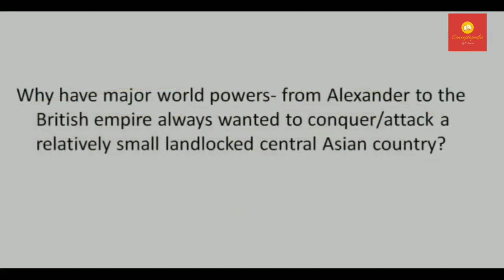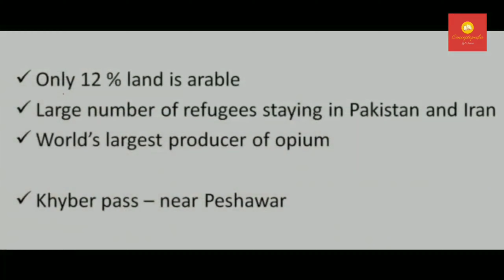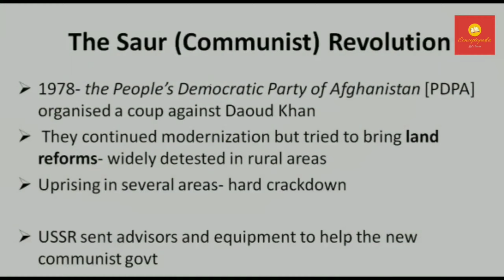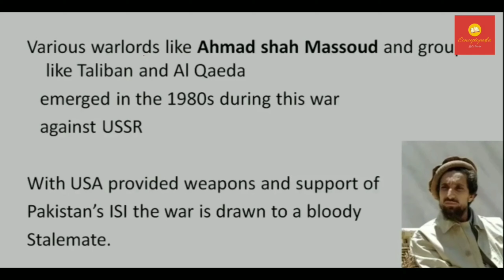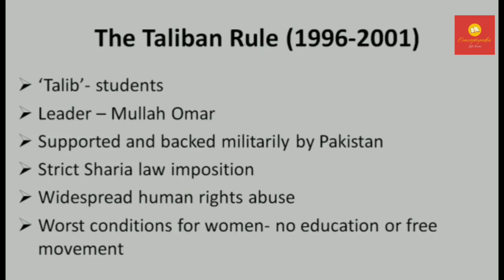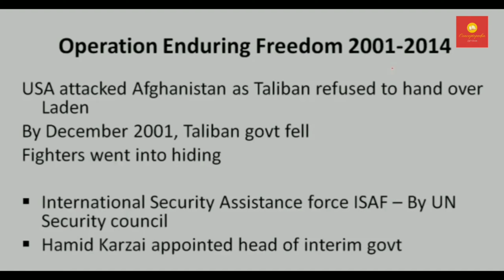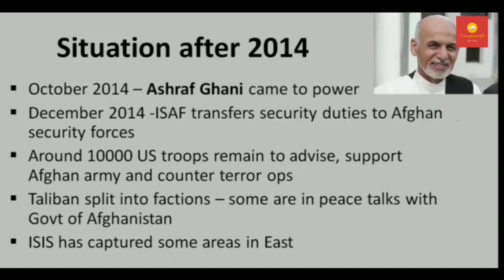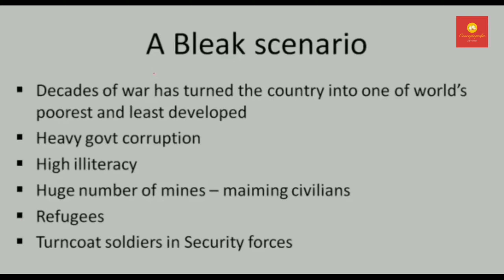History of Afghanistan and Taliban.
The Taliban entered Afghanistan’s capital Kabul on Sunday, following a week of rapid territorial gains from retreating government forces battling to hold off the Islamist militant group. Here are some key facts about the Taliban’s history and ideology.
The Taliban: A history of the militant group and its ideology, explained
The Taliban said earlier this year it wanted a "genuine Islamic system" for Afghanistan that would make provisions for women's and minority rights, in line with cultural traditions and religious rules.
The Taliban, which means “students” in the Pashto language, emerged in 1994 around the southern Afghan city of Kandahar. It was one of the factions fighting a civil war for control of the country following the withdrawal of the Soviet Union and subsequent collapse of the government.
It originally drew members from so-called “mujahideen” fighters who, with support from the United States, repelled Soviet forces in the 1980s.

Within the space of two years, the Taliban had gained sole control over most of the country, proclaiming an Islamic emirate in 1996 with a harsh interpretation of Islamic law. Other mujahideen groups retreated to the north of the country.Following the Sept 11, 2001 attacks in the United States by Al-Qaeda, US-backed forces in the north swept into Kabul in November under the cover of heavy US airstrikes.The Taliban melted away into remote areas, where it began a 20-year-long insurgency against the Afghan government and its Western allies.The Taliban’s founder and original leader was Mullah Mohammad Omar, who went into hiding after the Taliban was toppled. So secretive were his whereabouts that his death, in 2013, was only confirmed two years later by his son.

What is the Taliban’s ideology?

During its five years in power, the Taliban enforced a strict version of sharia law. Women were predominantly barred from working or studying, and were confined to their homes unless accompanied by a male guardian.
Public executions and floggings were common, Western films and books were banned, and cultural artefacts seen as blasphemous under Islam were destroyed. Opponents and Western countries accuse the Taliban of wanting to return to this style of governance in the areas it already controls – a claim the group denies.

There are, however, signs the group has already started to prohibit women from working in some areas.